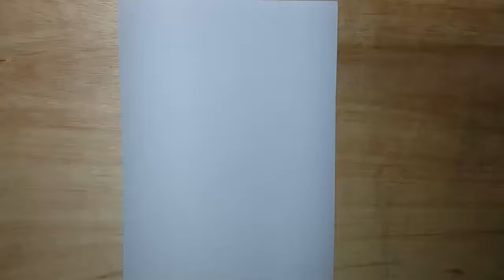Drawing Anime Naruto: Menggambar Itachi Uchiha - Adi Tri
Menggambar Itachi Uchiha dengan menggunakan alat pensil dan spidol

semoga bermanfaat